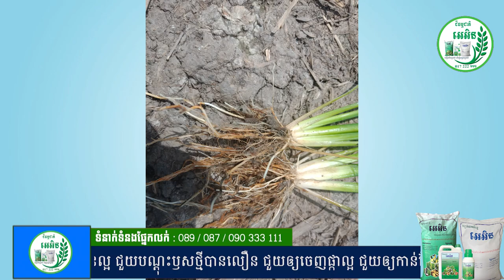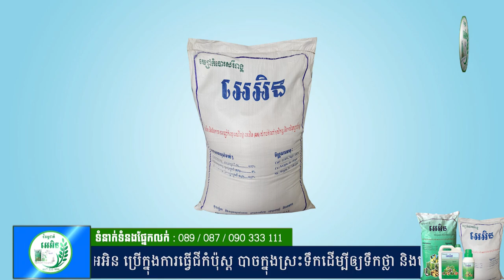ជីធម្មជាតិ អេអិន | បច្ចេកទេសថែទាំស្រូវពីការរលួយគល់ ក្រា អុជស្លឹក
ប្រធានបទ៖
ផ្ដល់បច្ចេកទេសដោយ៖ លោកគ្រូ ឡាង គឹមឡុង